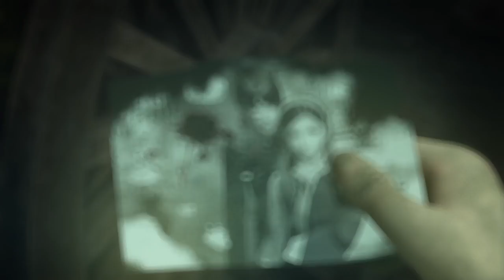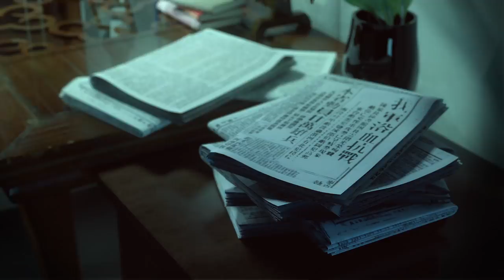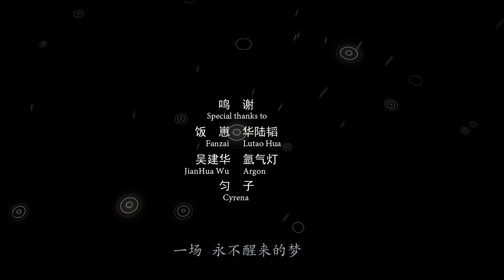CGI 3D Animated Short: "The Song of the Rain" - by Hezmon Animation | TheCGBros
Enjoy this CGI Animated Short film, which is the first animation short film created by the talented team of Hezmon Animation!
The film is based on a true story which happened in China 80 years ago. We made this film in honor of the people who contributed their efforts to the fight against WW2. We hope you love the film, and together we make the world a better place without wars.

Credits:
Producer: Lihang Chen
Director: Liang
Film makers: Liang, Lutao Hua
Singer: Yiko J